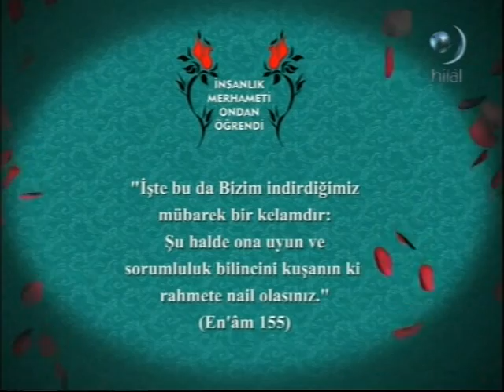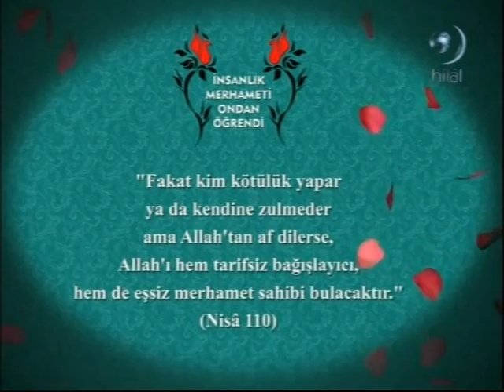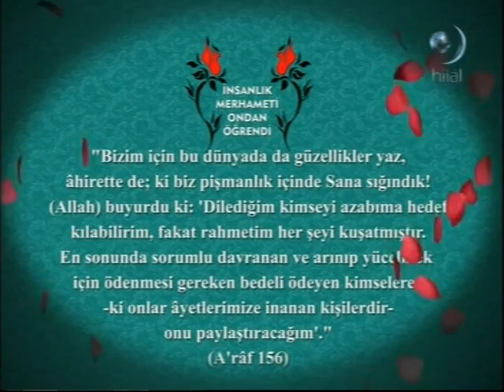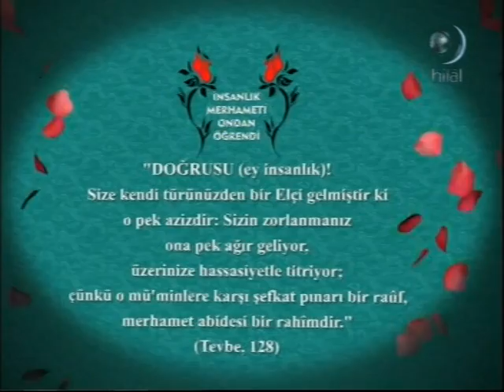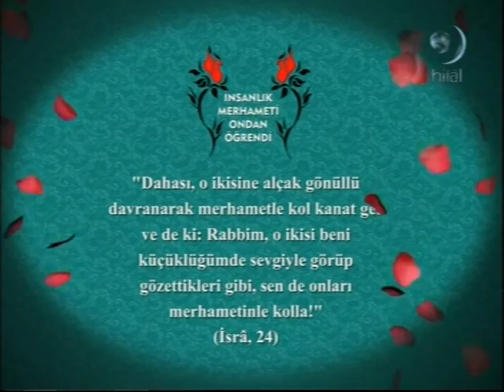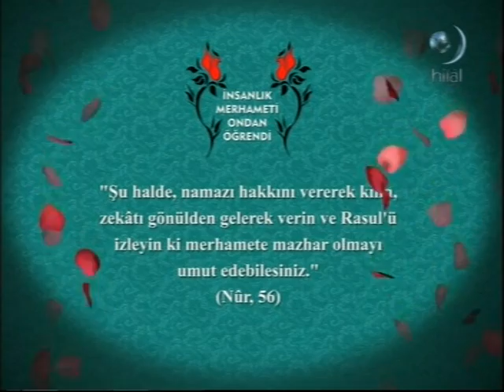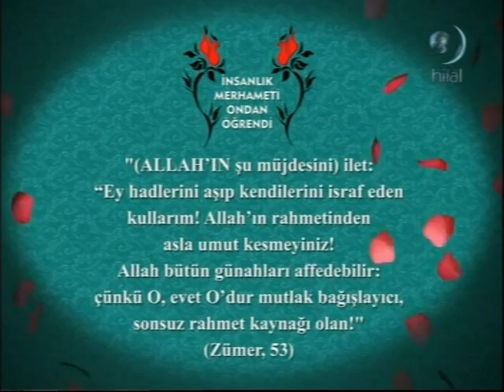Şu ayetlere bakarmısın...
Bitmeyen merhamet ve vazgeçene kurtuluş